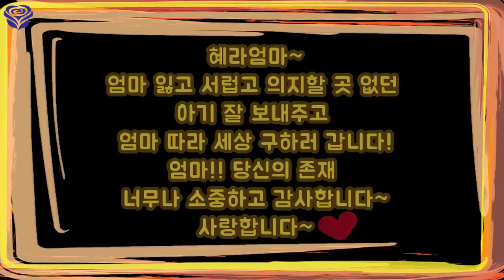👯‍♀️영혼의 빛깔🤎민수아가편✨🌈